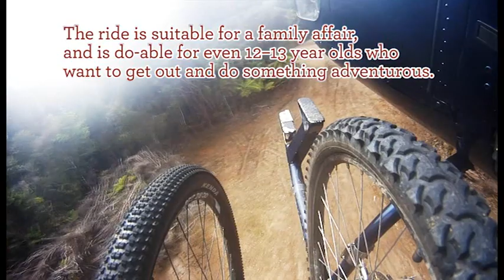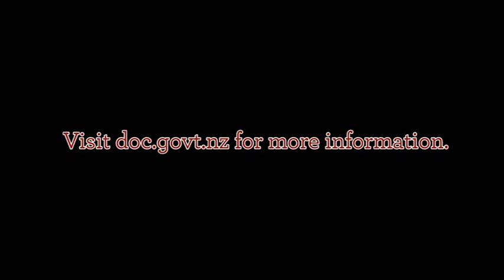Cycling the Timber Trail, Pureora - Ongarue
The new mountain bike track in Pureora is an easy grade, two-day cycleway for cyclists and walkers. Expected to open over summer 2012/2013, it's 80 kilometres of scenic forest track that follows historic tramways and haul roads, and is tipped to be DOC's newest Great Ride.